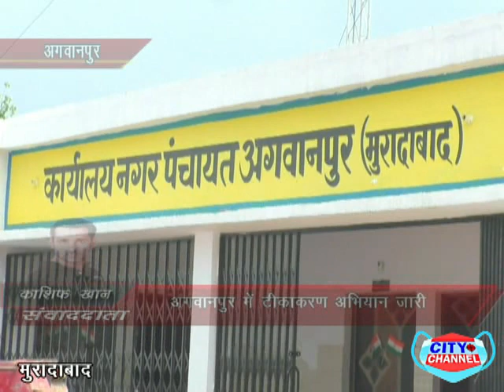मुरादाबाद के अगवानपुर में ग्राम वासी भारी संख्या में करा रहे हैं कोरोना का टीकाकरण